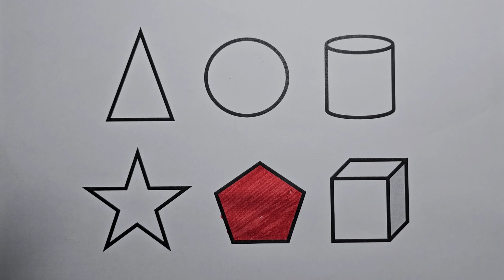Preschool Learning Videos Let's Learn Geometric